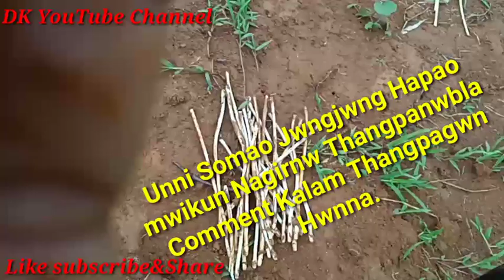5 June 2020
Hajwao Mwigong Nagirhwinai Nuthai.